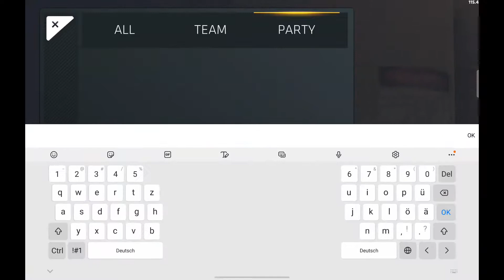C-Ops Full Ranked - Carrying ma boi Terry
Hope u enjoyed, thx for watching! :)
I would really appreciate a like if u enjoyed it since this vid took me over 9 hours to edit ;)
As u could see, my editing style switched over the times cuz i always wanted to try new things out, pls tell me in the comments what u liked and what u didnt, so that i can improve :)
Also sad that the best rounds were in the end...